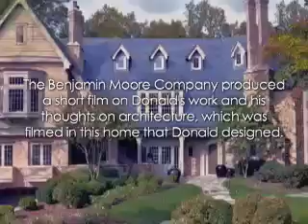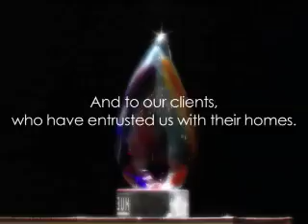Donald Lococo Architects - 2008 Hue Award Winner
2008 presentation of the Benjamin Moore Hue Award for outstanding use of color for residential exteriors, awarded to Donald Lococo.